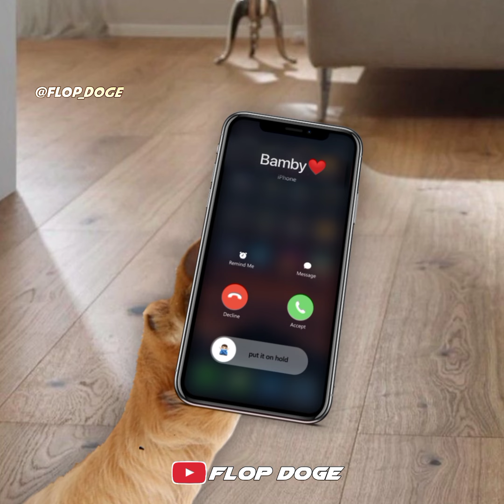Nibbi ka fast (व्रत)